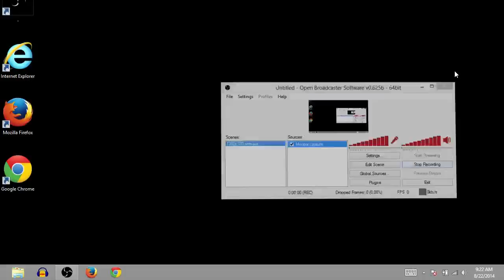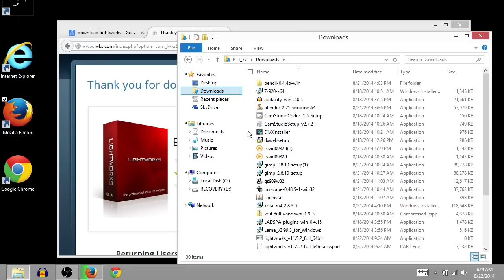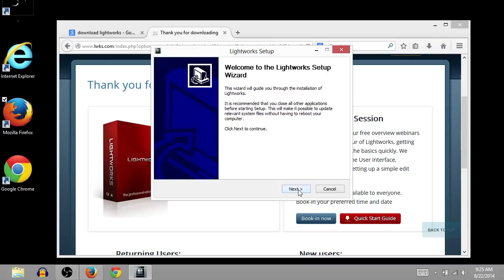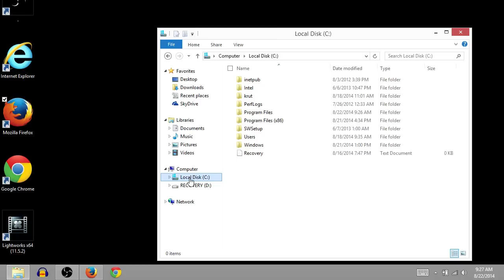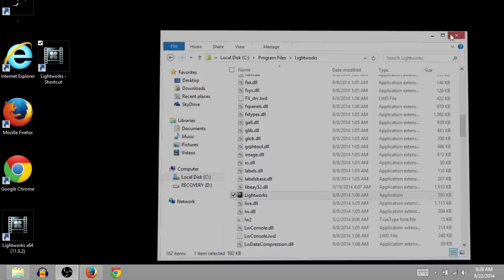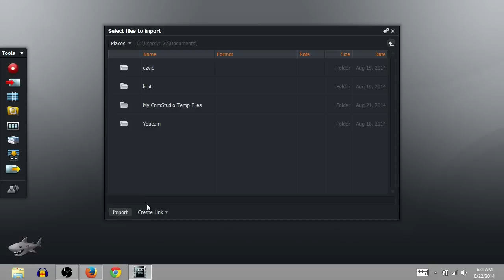Lightworks Video Editor (Limited Free): How to Download and Install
Lightworks is a free video editor. It is important to note that it is not (yet) open source, and the current developers offer a paid version that has added tools and features.